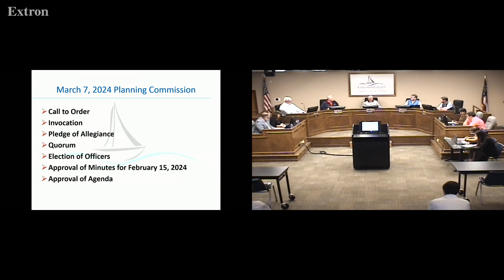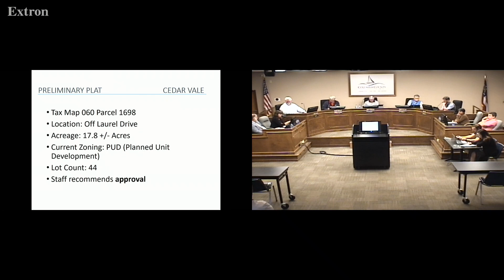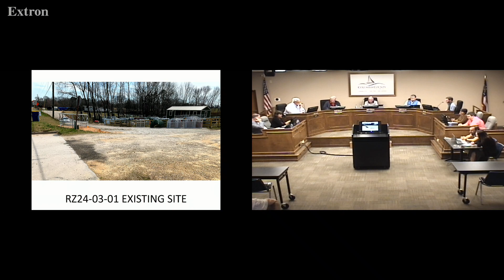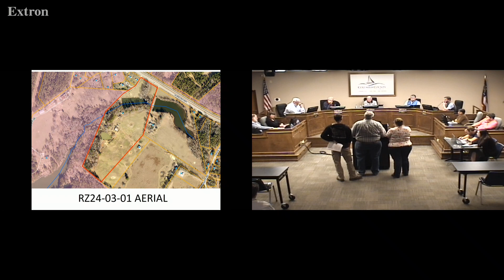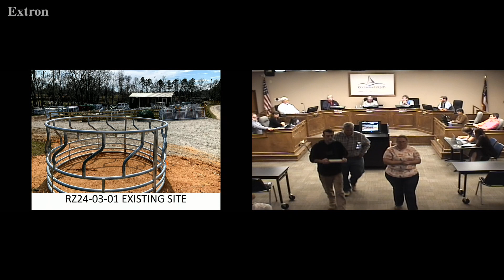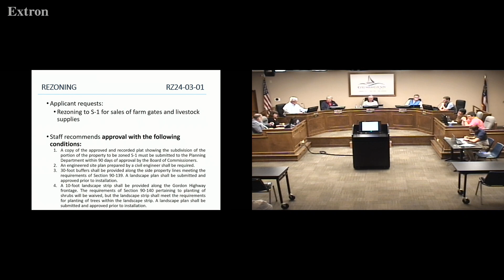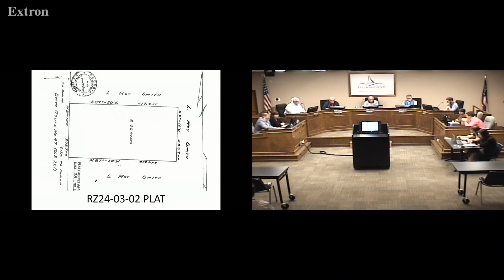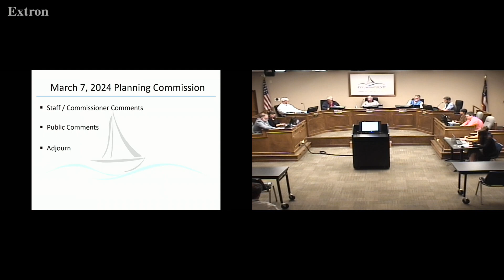2024.03.07 Planning Commission Meeting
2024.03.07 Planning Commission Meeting